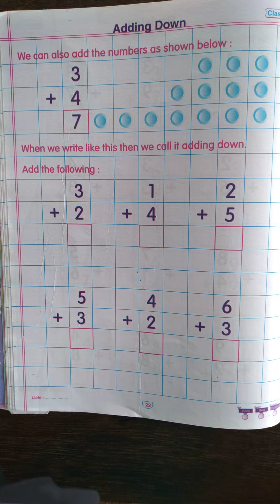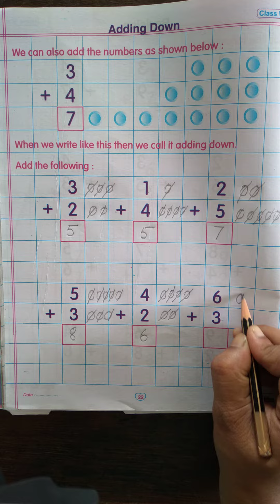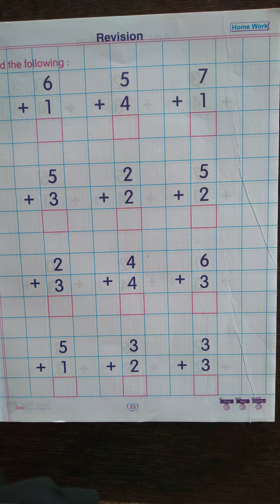Class Sr.Kg: Maths Adding Down